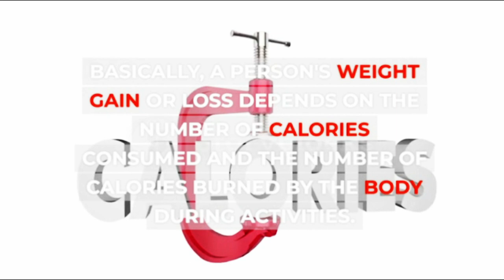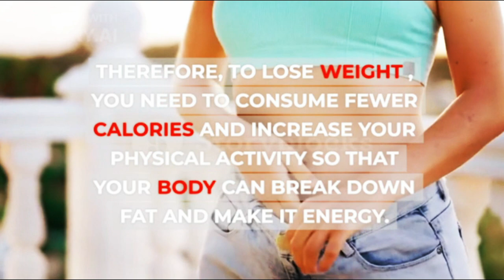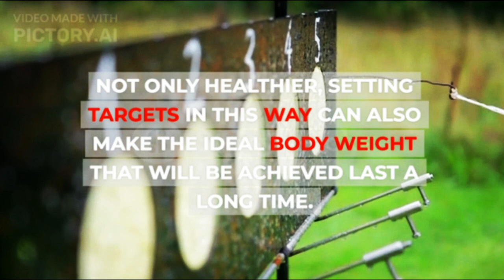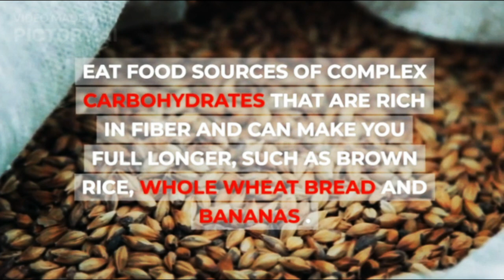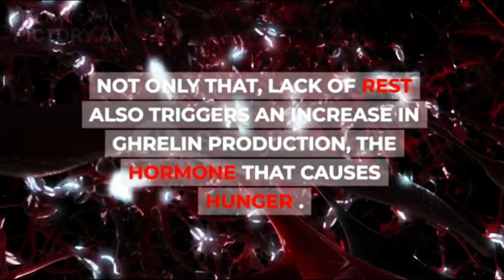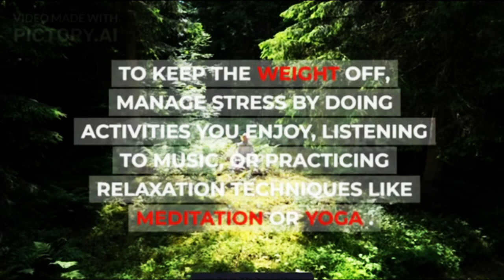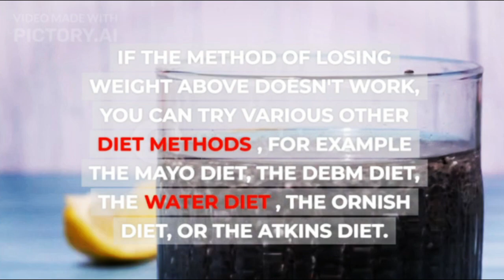10 Ways to Lose Weight Fast and Effective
There are various ways to lose weight. However, it takes good planning, appropriate programs, and discipline when going through it. That way, not only can you achieve ideal body weight, you can also get a healthy body.

Basically, a person's weight gain or loss depends on the number of calories consumed and the number of calories burned by the body during activities.
XHIT Daily.
Tone It Up.
POPSUGAR Fitness.
DOYOUYOGA.com.